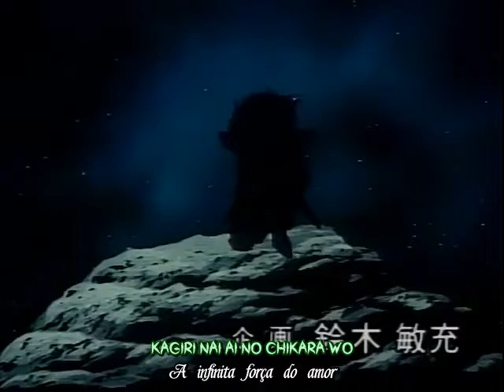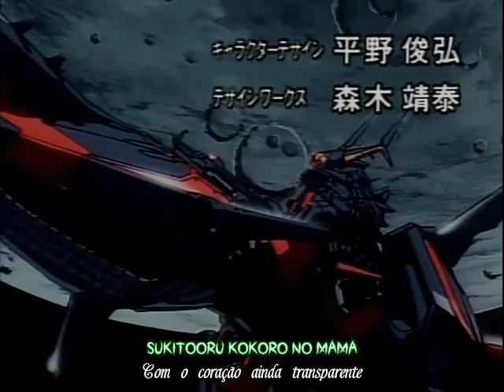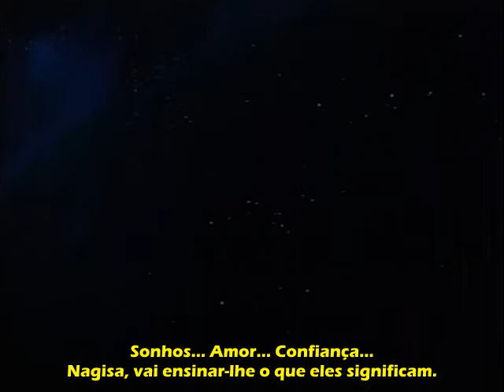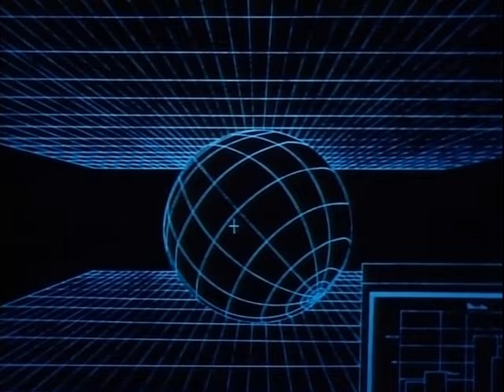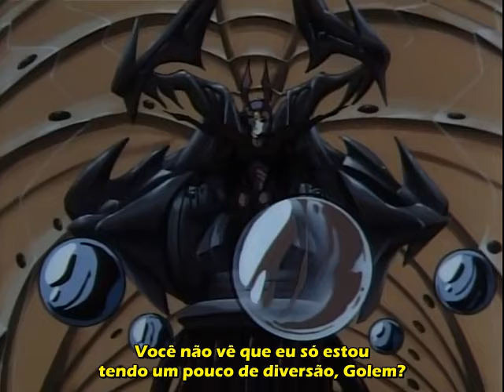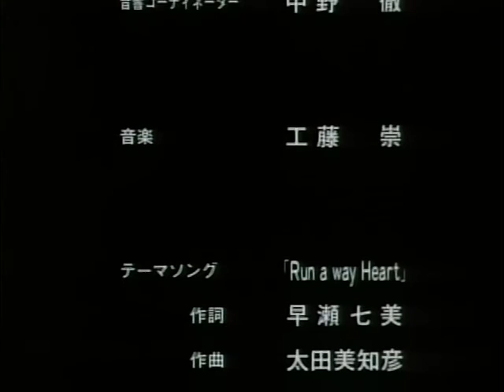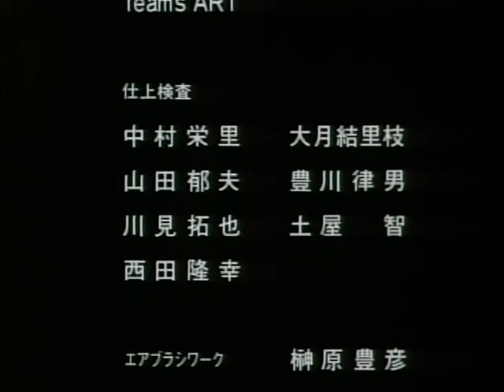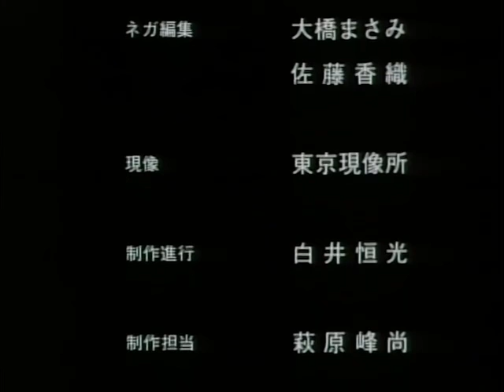Iczer 05 - Inseto, inseto, inseto gigante! Vamos , Iczer Robô! (1990) - Legendado PT BR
Bouken! Iczer-3
Ano: 1990
Gênero: Aventura , Mecha

Sinopse: Sequência de Tatakae! Iczer-1
Nagisa (de "Tatakae! Iczer-1") trabalha como entregadora e faz suas entregas com uma garota chamada Kawai. As duas encontram uma nova raça de vilões alienígenas, mas são salvas por Iczer-3. Enquanto Iczer-1 recupera-se da luta contra o legado de Big Gold, Neos Gold, Sister Grey envia Iczer-3 para a Terra, que acaba se tornando a nossa última esperança contra a nova ameaça.

Créditos: Armagedon Fansubs